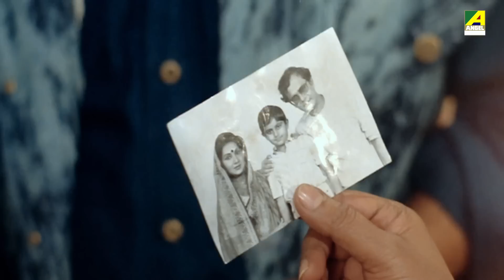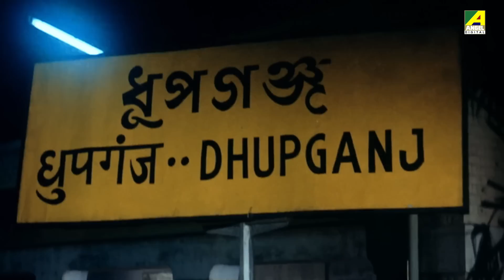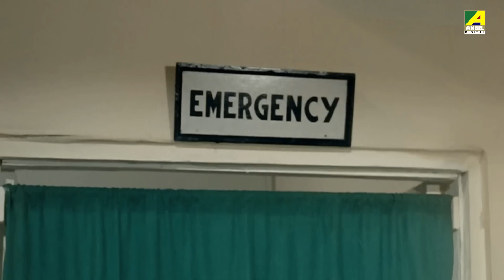Nawab | নবাব | Bengali Full HD Movie | Ranjit Mallick | Sandhya Roy | Utpal Dutt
Presenting Bengali Mini Movie "Nawab : নবাব” বাংলা সিনেমা, Directed by Haranath Chakraborty, starring : Ranjit Mallick, Sandhya Roy, Bhaskar Banerjee, Somasree Chaki, Anushree Das, Utpal Dutt, Soumitra Banerjee, Dilip Roy, Anup Kumar, Tarun Kumar & Others.

Movie : Nawab
Language : Bengali
Genre : Drama, Action
Producer : Baba Taraknath Chitram
Director : Haranath Chakraborty
Story : Anjan Choudhury
Music Director : R. D. Burman
Lyricist : Anjan Choudhury
Playback : Lata Mangeshkar, Asha Bhosle, Kumar Sanu, Amit Kumar
Release : 1991
Star Cast : Ranjit Mallick, Sandhya Roy, Bhaskar Banerjee, Somasree Chaki, Anushree Das, Utpal Dutt, Soumitra Banerjee, Dilip Roy, Anup Kumar, Tarun Kumar, Joy Sengupta, Nimu Bhowmick, Sumanta Mukherjee, Pradip Mukherjee, Satya Banerjee, Subrata Chatterjee, Khudiram Bhattacharya, Soham Chakraborty, Master Abhishek